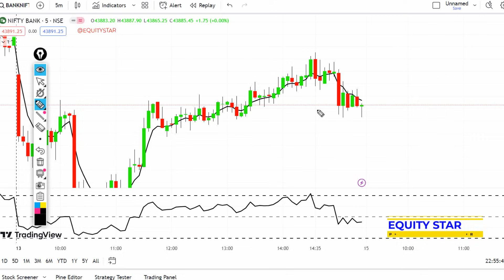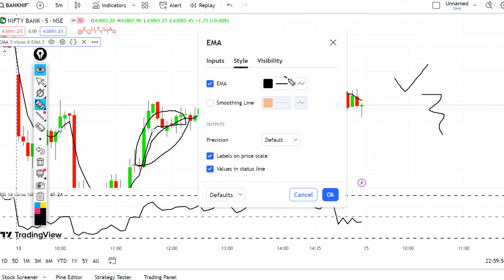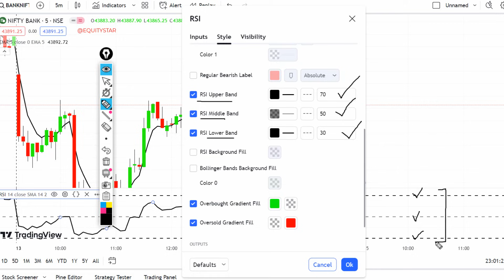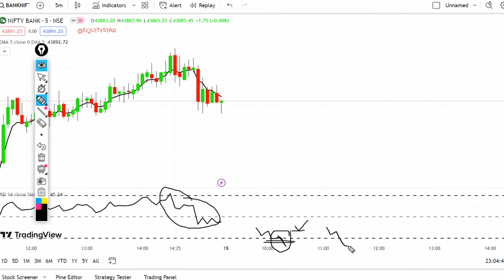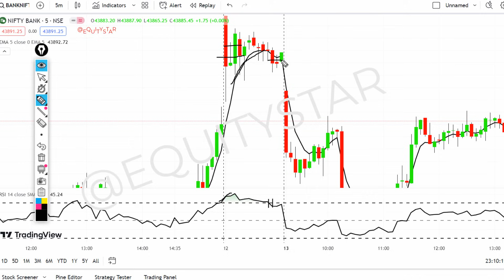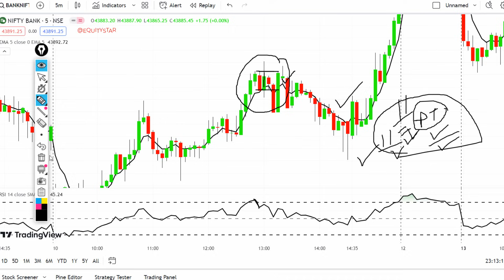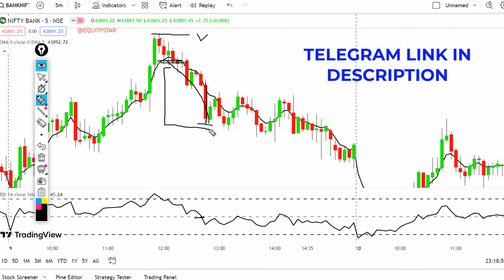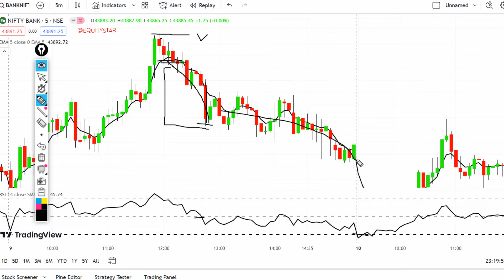5 EMA WITH RSI Indicator Advance Strategy | Best Intraday Trading Strategy for Beginners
✅Open account and access my learning community free